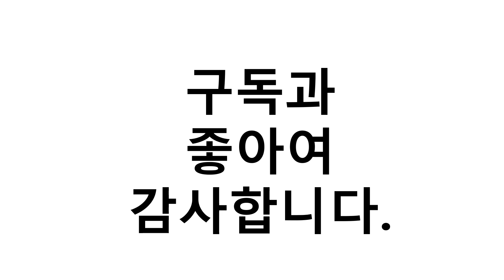진짜!인기있는 산양유단백질분말 이거추천합니다. 추천순위 TOP10 2021년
1위. 본트비 산양유 프로틴 밸런스, 1개, 420g [17,800원]
2위. 로엘 프리미엄 산양유프로틴 A+, 280g, 1개 [19,360원]
3위. 일동후디스 하이뮨 프로틴 밸런스 1통 전용스푼증정 산양유 장민호단백질 TI117 [21,670원]
4위. 산양유단백질분말 100% 첨가물 없는 네덜란드산, 3개 [45,900원]
5위. 산양유 단백질 분말 100% 첨가물 없는 순수 네덜란드 프로틴 140g, 3개 [43,900원]
6위. 본트비 산양유 단백질 분말 유청 단백질쉐이크 보충제 420g, 2통 [33,400원]
7위. 하루입애 산양유 단백질 분말 100% 가루 파우더 180g 스푼무료증정, 4+1통 [85,200원]
8위. HACCP 식약처 인증 산양유 단백질 분말 100% 클레오파트라의 영양식 면역력 흰염소단백질 모유와 유사한 산양유단백분말100% + 슈퍼푸드.com 연자육 티백 프로틴파우더, 2세트, ( 병 200g + 1g ) [45,800원]
9위. 본트비 산양유 단백질 분말 산양유 프로틴밸런스 스틱, 3박스, 2gx30포 [25,020원]
10위. 산양유 단백질 분말 100% 첨가물 없는 순수 네덜란드 프로틴 140g, 2개 [29,700원]